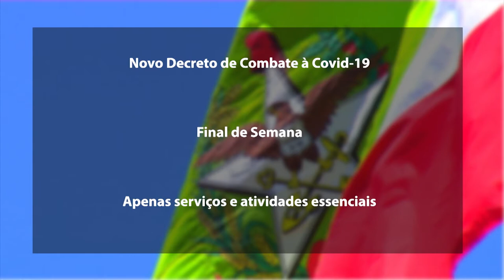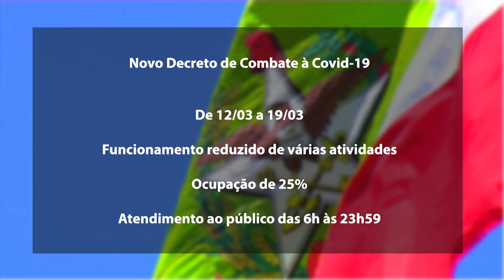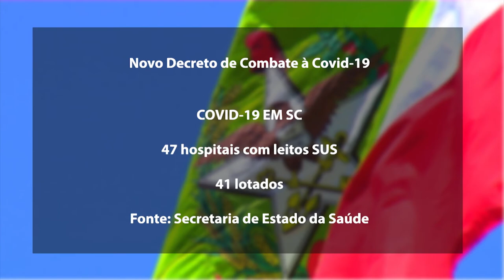É Notícia - Reunião define medidas para conter avanço de COVID-19 em SC - 10/03/21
Governador de SC anuncia prorrogação de medidas e novas restrições para combater o avanço de casos de COVID-19. A decisão foi tomada em conjunto com prefeitos e deputados estaduais durante reunião por webconferência nesta quarta-feira, dia 10 de março.